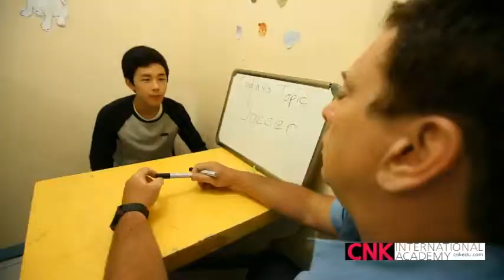An Idiom a Day - An egghead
Learn Idioms.

Make learning English fun and memorable.
Study English at CNK International Academy.